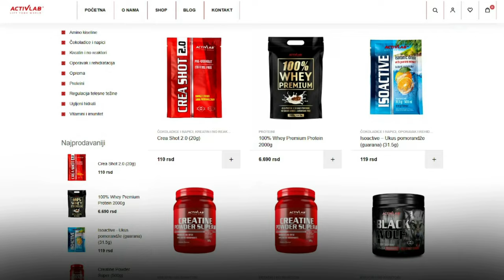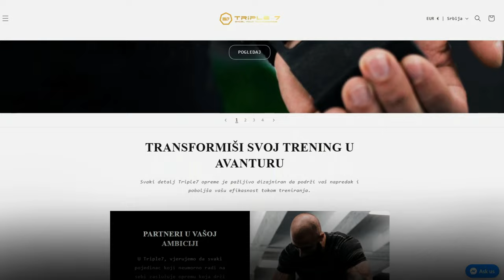Veruj u sebe i ostvarićeš sve što zamisliš | Slobodan Novaković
🔴 Gost: Slobodan Novaković
Slobodan Novaković je uspešan profesionalni obarač ruku koji se takmiči od 2011. godine. Osvojio je svoju prvu titulu 2012 protiv Marčela Rusovan koji je do tada bio višestrukio šampiona. Danas pored takmičenja, deluje i kao trener mladih talenata u istom sportu, pružajući im svoje dragoceno iskustvo i vođstvo.

📌 Teme u podcast-u

0:00  Uskoro
0:37  Partneri
1:14  Uvod
1:36  Obaranje ruku
7:20  Početak sporta
9:03  Vitez klub
11:05  Pravi šampion
11:57  Nekad i sad
15:02  King of the Table
16:40  Najznačajnija titula
18:34  Izgled meča
20:26  Povrede
21:30  Tehnika / Snaga / Brzina
24:06  Pripreme
26:06  Žene u sportu
27:37  Pritisak
30:46  Suplementi
34:32  Saveti za početnike
36:47  Kraj